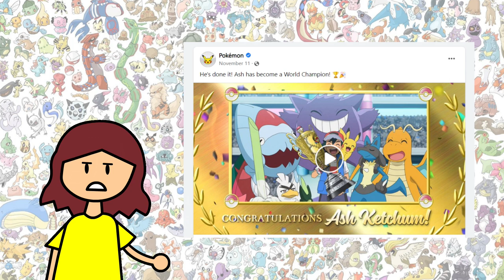Ranking Every Pokemon Region Ash Went Through (After Watching All 1000+ Episodes)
After journeying with Ash and Pikachu for 1000+ episodes, I can't believe Ash and Pikachu are finally leaving the anime.

But before we say goodbye to the iconic pair, let's take a look at the best Pokemon region Ash went through!

00:00 Intro
1:50 8th
3:06 7th
3:26 6th
4:04 5th
5:29 4th
7:11 3rd
9:13 2nd
10:09 1st
11:30 End